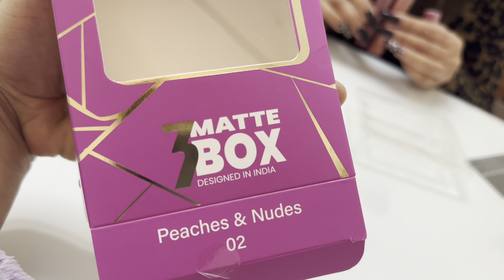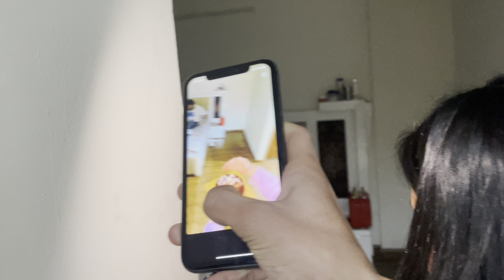Omg itna bda surprise 🍫🎂🎂my birthday celebration